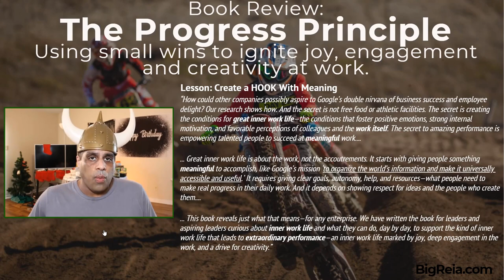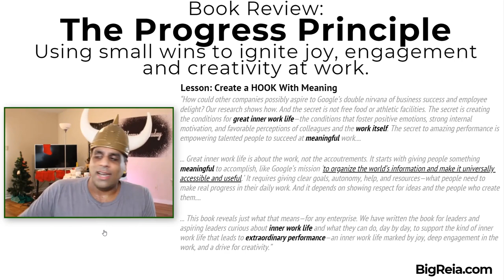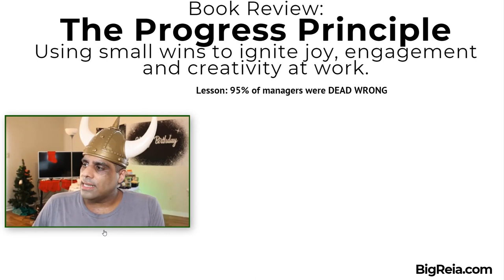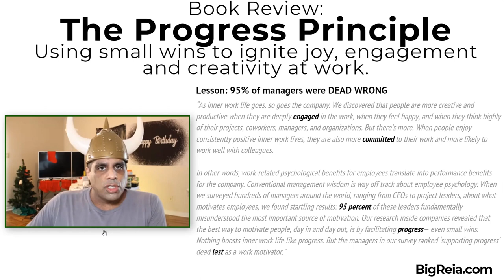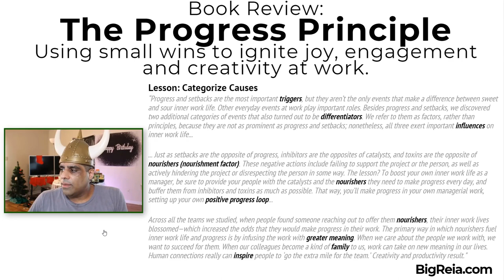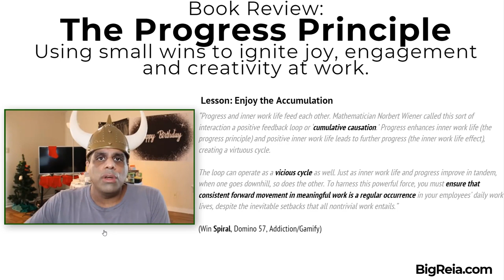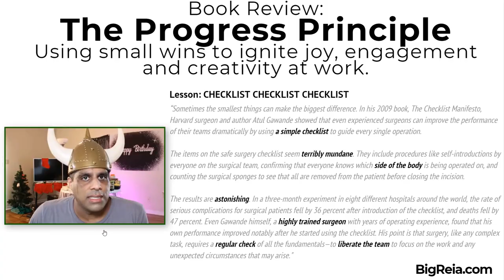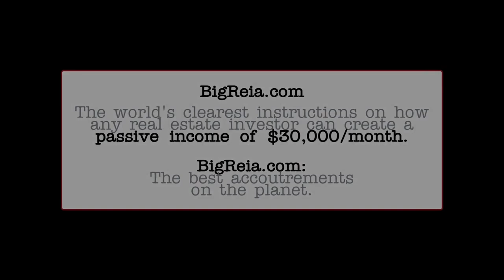Book review of the Progress Principle by Teresa Amabile and Steven Kramer, books for real estate ppl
- Azam reviews "The Progress Principle", books and lessons for real estate investors.